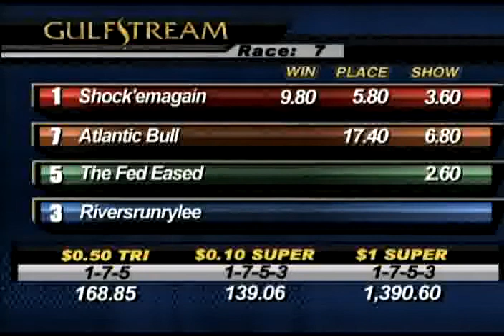December 12 Race #7